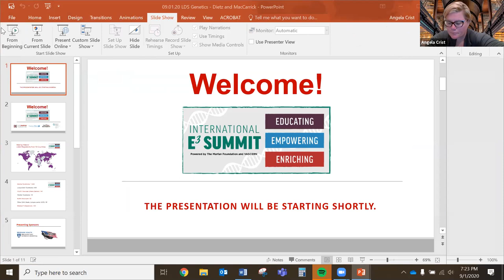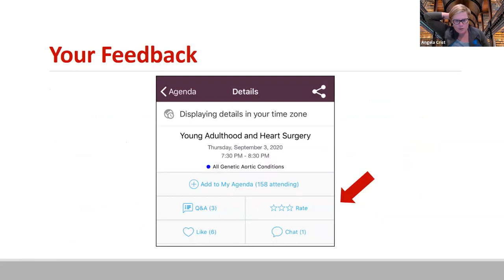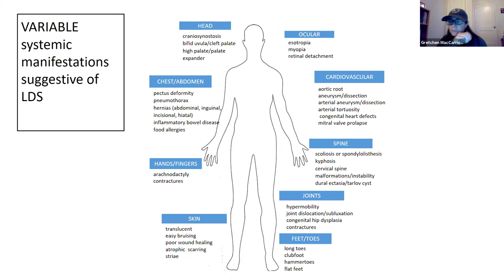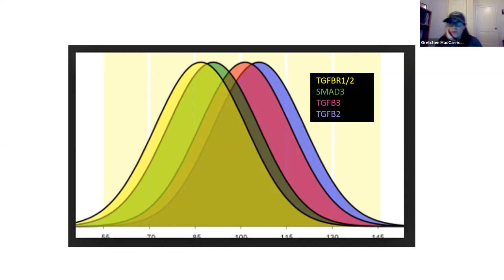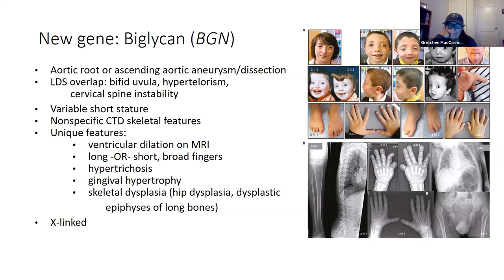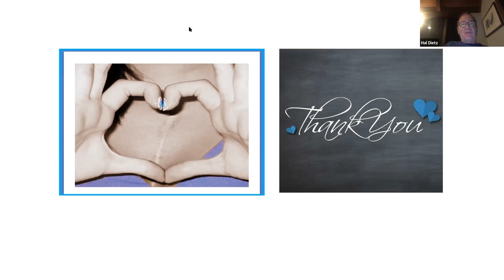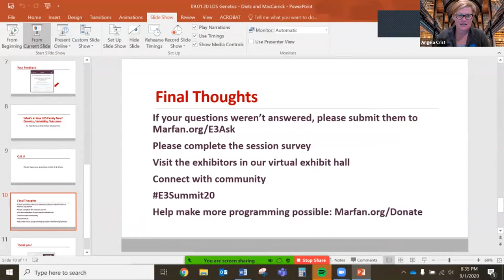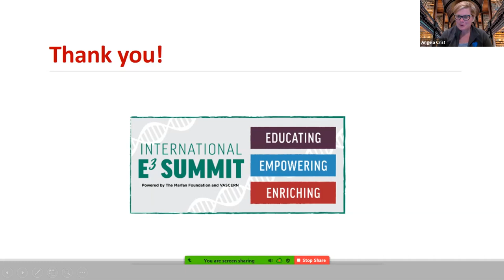What’s in Your LDS Family Tree? Genetics, Variability, Outcomes (September 1, 2020)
Presented by Harry C. Dietz, MD and Gretchen MacCarrick, MS, CGC, Johns Hopkins.

Medical questions can be submitted to Marfan.org/Ask.

The Loeys-Dietz Syndrome Foundation is a division of The Marfan Foundation.